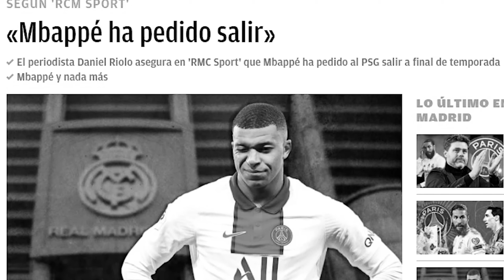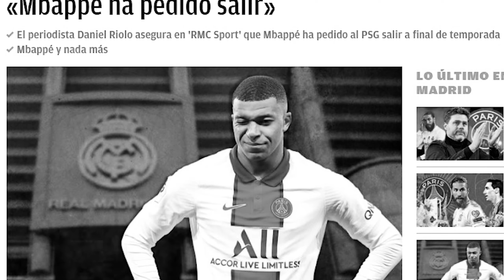DONE! | Mbappe has communicated to PSG he wants out